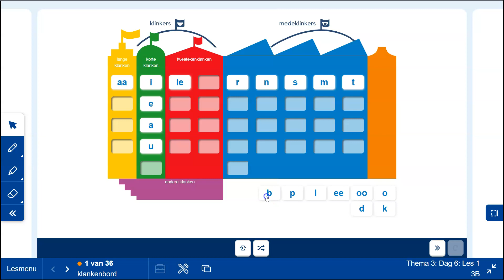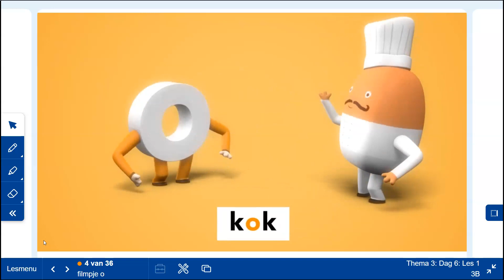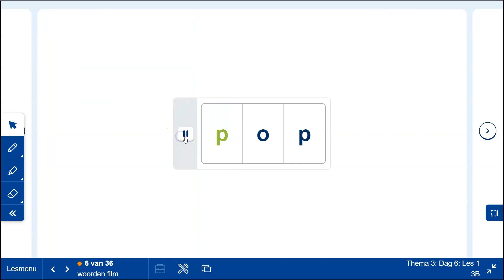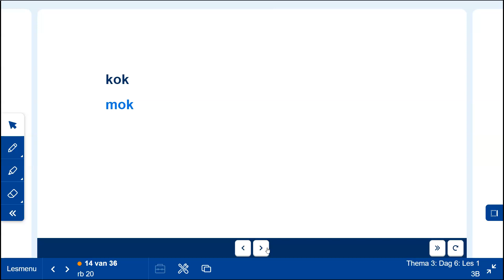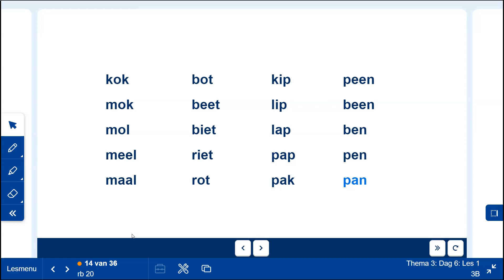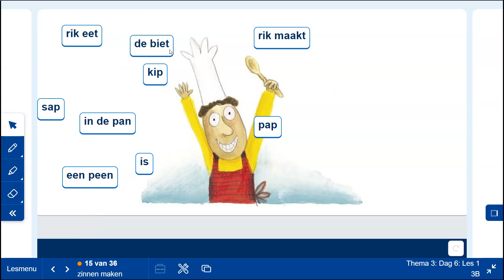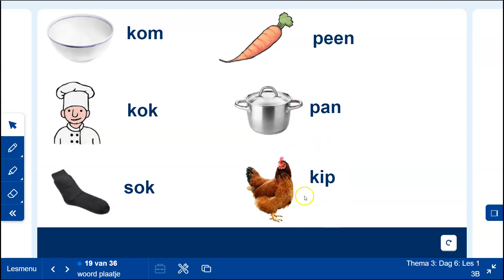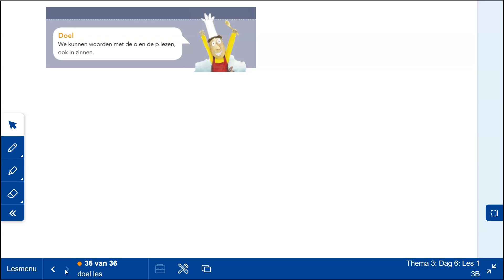19 10 thema 3 leesles 6